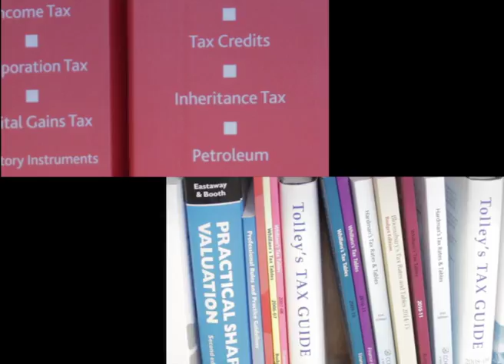Cox Costello & Horne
Cox Costello & Horne -  Hertfordshire